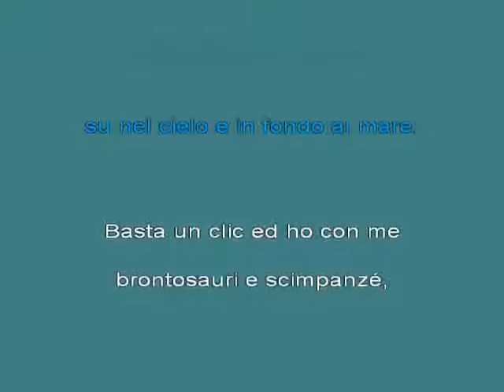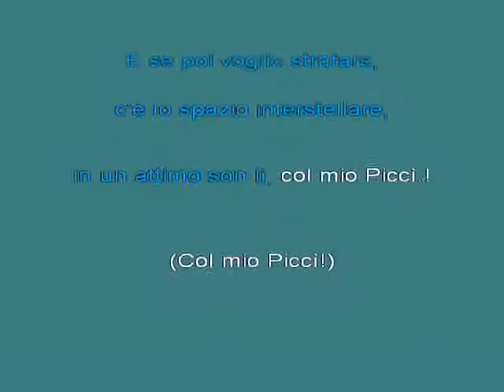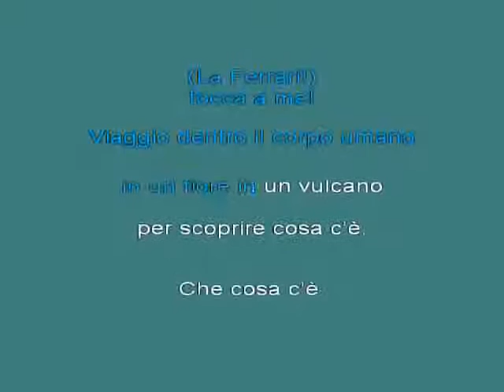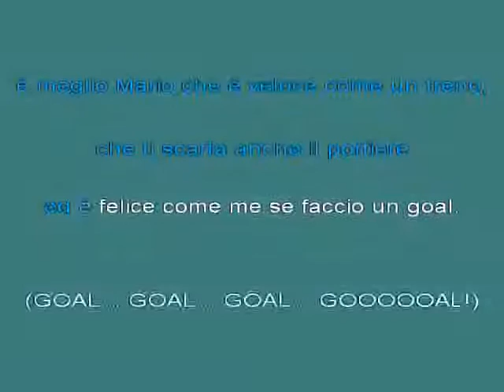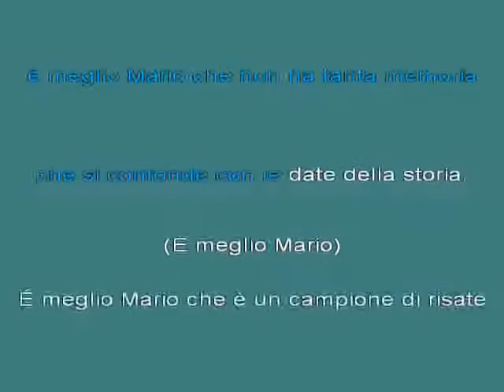Bambini E' Meglio Mario Zecchino D' Oro [karaoke]